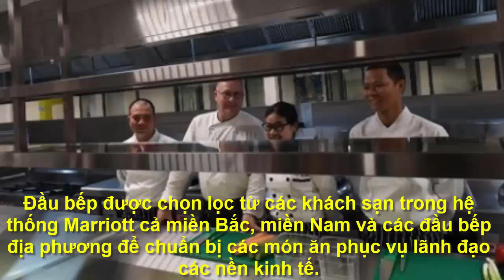Lác mắt với bộ chén dĩa có 1-0-2 phục vụ tiệc cho các lãnh đạo APEC